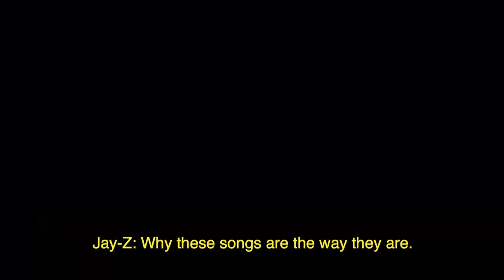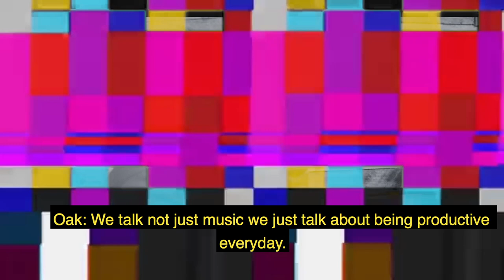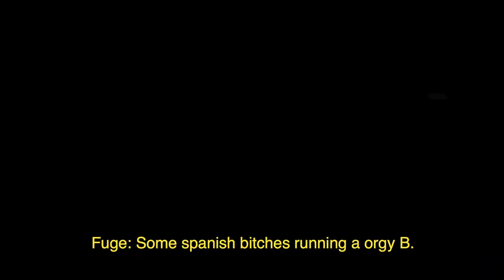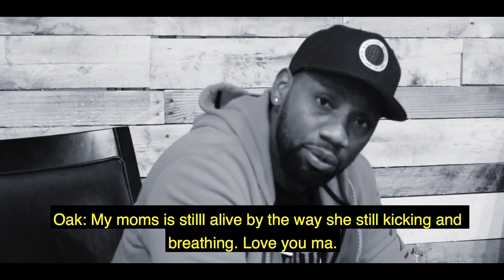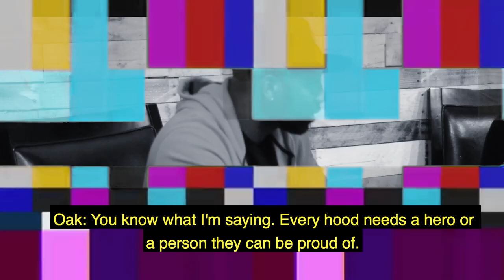Decoded (Black Vanity) - Oaklin x Long Story Short 2